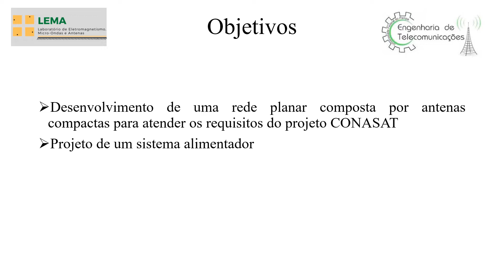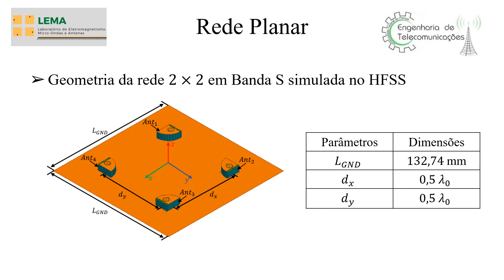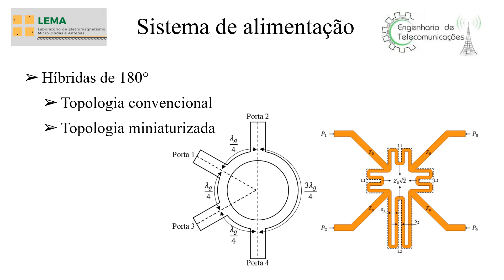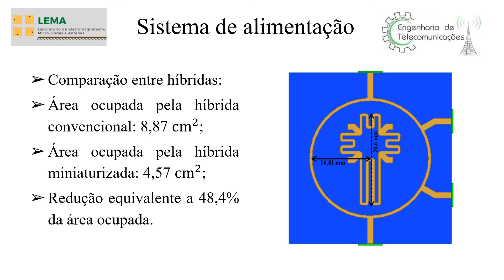14siepe_unipampa_Gabriel_Pardinho_Paulena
Este vídeo apresenta a descrição sucinta do projeto de um sistema de alimentação para uma rede planar 2x2 de antenas dielétricas utilizando uma topologia miniaturizada de um acoplador híbrido de 180°.